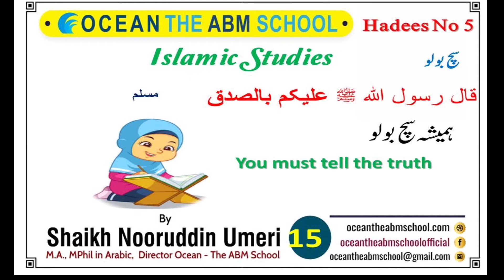Islamic Studies Hadees No 5 By Nooruddin umeri